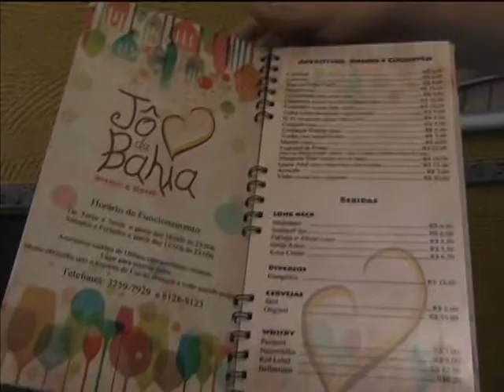Copa das Confederações gera oportunidades para empreendedores baianos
NBR NOTÍCIAS - 25.06.13: A Copa das Confederações está impulsionando os negócios nas cidades-sede da competição. Uma pesquisa da Confederação Nacional dos Dirigentes Lojistas, aponta que os empreendedores soteropolitanos são os que mais se prepararam para o evento esportivo. As áreas de turismo, construção civil, indústria e comércio são as que mais geram oportunidades em Salvador, na Bahia.